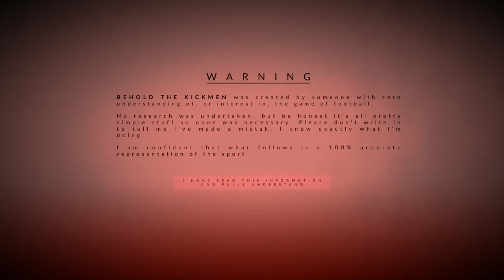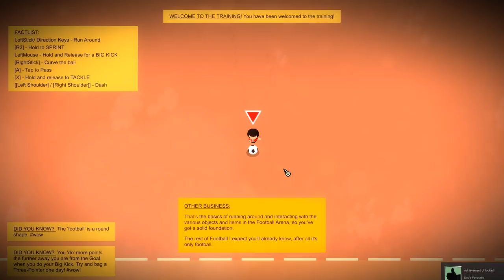Nerd³ Tests... Behold the Kickmen - LIQUID FOOTBALL!!!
TWAT!

Merch!